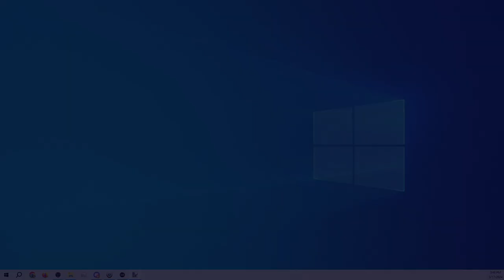Swiss Round 2: Jesse Romolo vs. Marcus Dion | Pokémon Midseason Showdown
Match two from the March 17th, 2024 Pokémon Midseason Showdown held in the eSports NEXUS at St. Clair College in Windsor, Ontario, Canada! This event had 30 entrants.